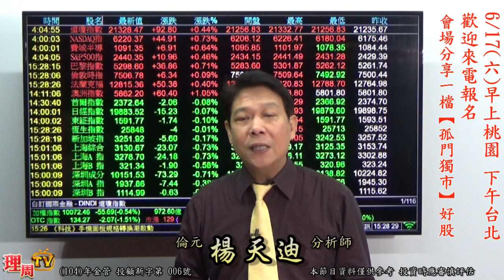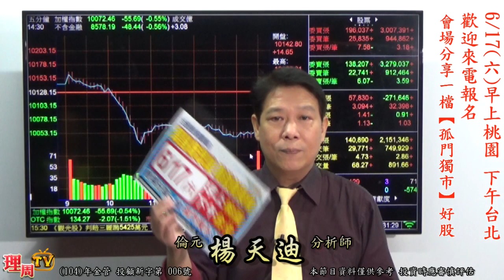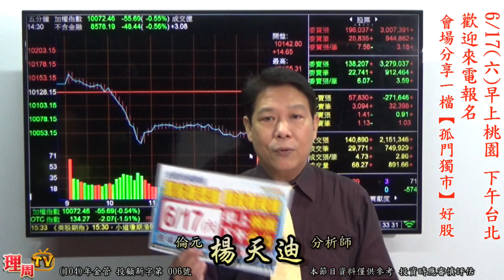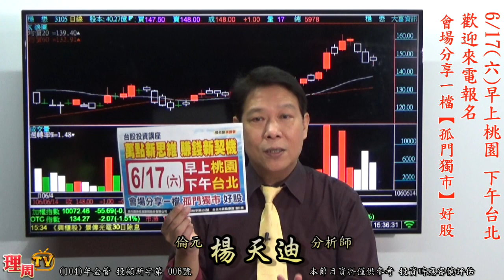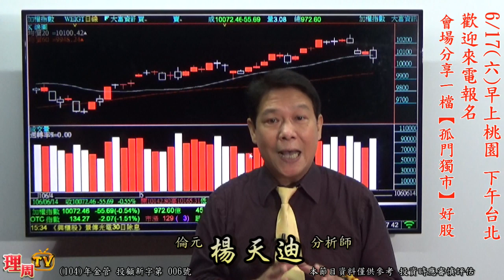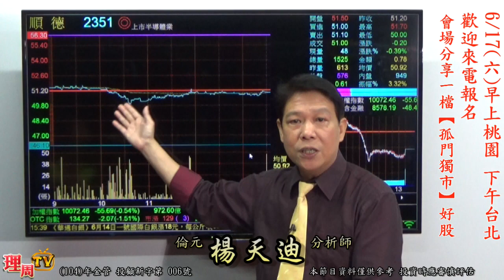理周TV-20170614 盤後-楊天迪 股票會說話／從價值出發 用成長畫夢 加入楊老師Line@:@fu8899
楊老師LINE@:@fu8899
更多倫元投顧 分析師楊天迪的精彩分析：